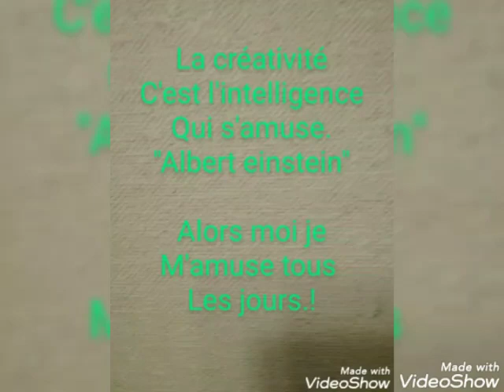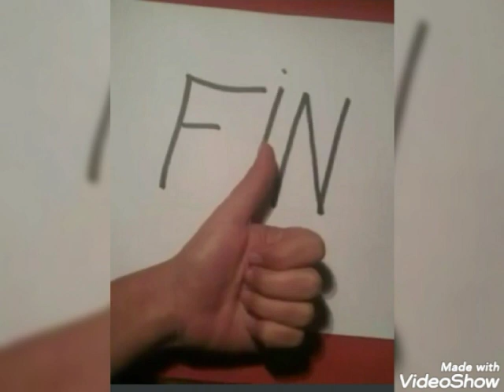création d'un tableau par le peintre jean-pierre noel le roy !